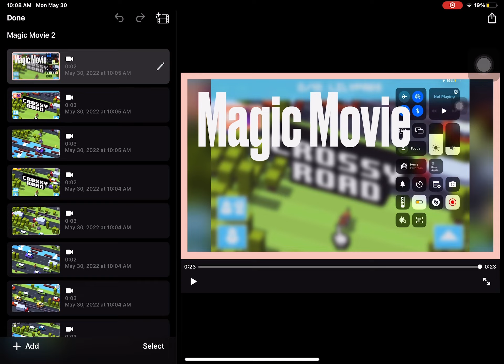When Magic Movie makes a movie 2